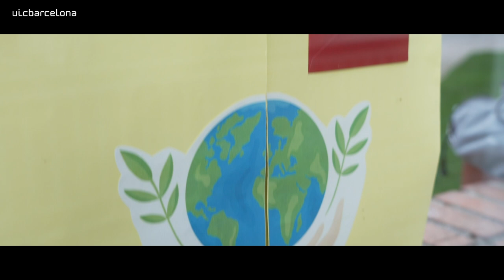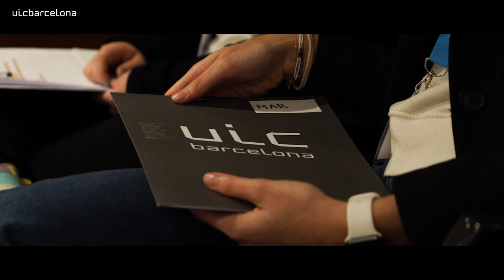14ª Edició del Taller Transversal de Sostenibilitat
Acció climàtica i compromís social. 14ª Edició del Taller Transversal de Sostenibilitat de UIC Barcelona. Implementació dels ODS 3, 13 i 17 en la Universitat i des de la Universitat.